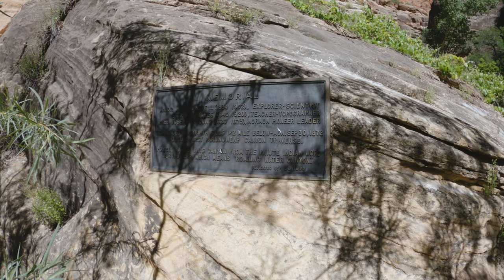Hiking Parunuweap - Trail Guide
So I did a video on our backpacking trip to Parunuweap a while back.  It's a logistically complicated area, so I wanted to do a separate video to give more info on the trip.

Important Coordinates:

Rock canyon campsite:  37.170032, -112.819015

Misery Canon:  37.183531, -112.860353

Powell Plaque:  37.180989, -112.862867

Mount Carmel Trailhead:  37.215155, -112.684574

Here are some GPS coordinates from our trip.  There may be better routes, so I recommend looking online and comparing other people's info with mine.  Then make your final determination on what route you want to take from there.

Please note that not ALL of the roads show up on my GPS, so there may be more turn offs.  If you attempt this route, plug these into your GPS and then make sure you can clearly connect the dots on roads and have it all ready for when you go.  It is good for one person to be watching the route on GPS while another drives; that way you don't come up to a fork in the road while going uphill and have to stop to figure out where to go.  Good way to get stuck.

Turn off to start gravel roads:  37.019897, -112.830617
Stay right on the road:  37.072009, -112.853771
Go left on the road:  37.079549, -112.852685
Go right on the road:  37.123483, -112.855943
Go right/straight on the road:  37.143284, -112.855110
Rock canyon parking:  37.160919, -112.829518